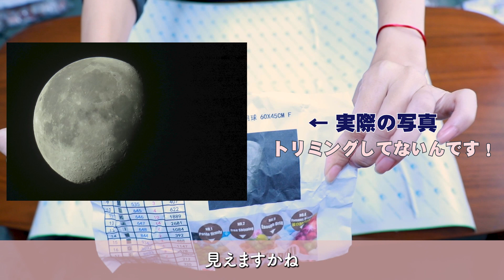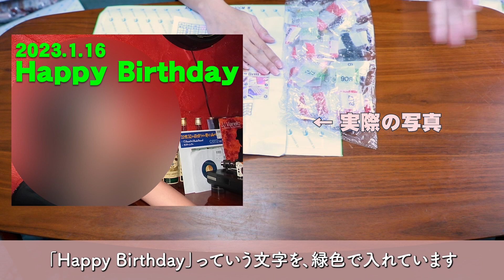【ダイヤモンドアート】 アリエク独身の日セールでゲットしたDA① 開封/ Diamond painting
私の本業のこともお話する回となりました(^ ^)
どこまで鮮明に表現できるかが楽しみです！
今のを終わらせたら制作に入ります★

オーダー元URL